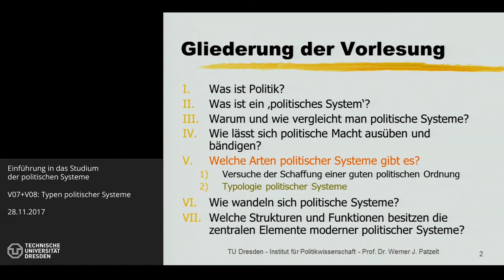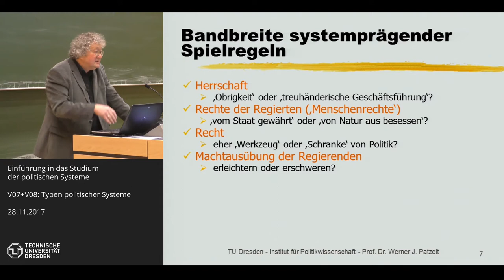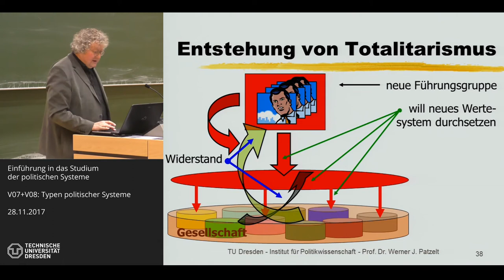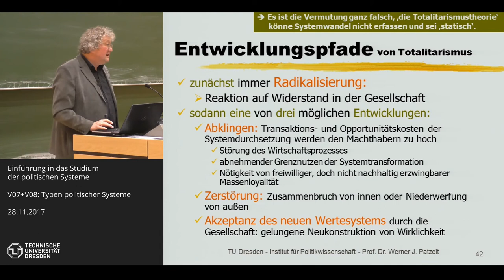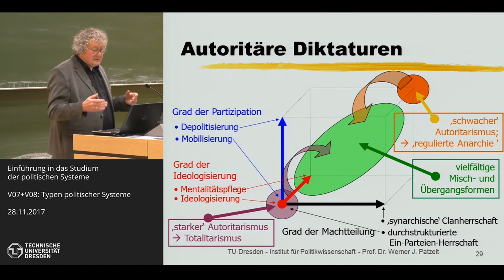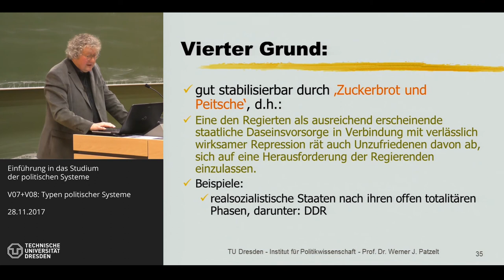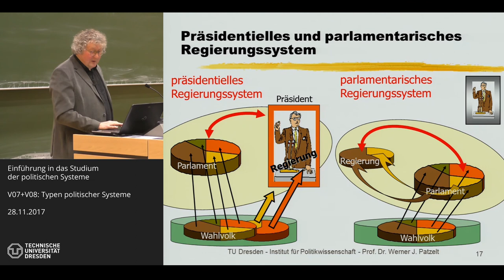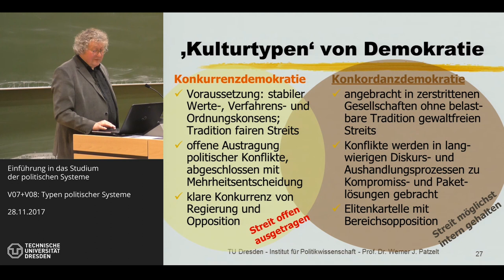Grundkurs Politische Systeme - 7/14 - Typen politischer Systeme - Prof. Dr. Werner J. Patzelt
Prof. Dr. Werner J. Patzelt (TU Dresden) am 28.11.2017. - Thema der Sitzung: Typen politischer Systeme (Präsentation V07,08).